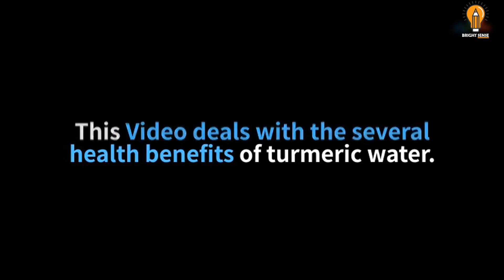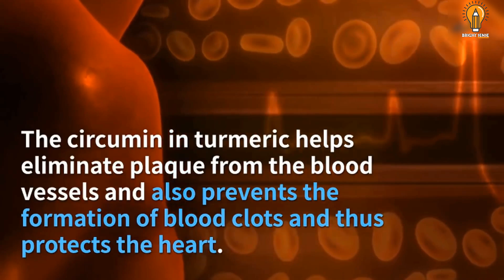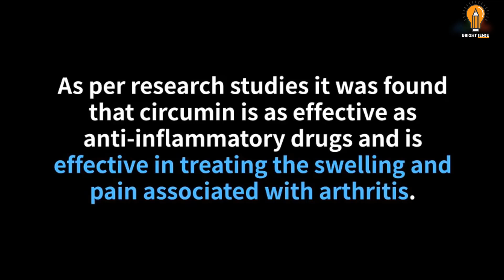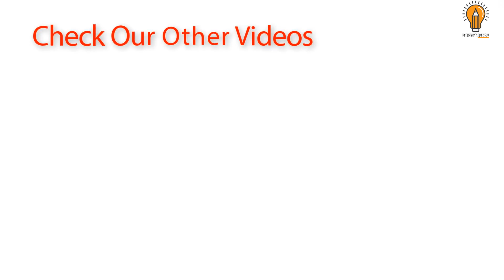See What Happens To Your Body If You Drink Turmeric Water Every Day For 12 Months - Turmeric Water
Turmeric is the spice that gives curry its yellow color. It has been used in India for thousands of years as a spice and medicinal herb. Turmeric is so effective because it contains curcumin, a natural phenolic compound that protects the body from damage, radiation, and inflammation. It has powerful anti-inflammatory effects and is a very strong antioxidant.

We  are trying to present you world best video and we Believe these video will make you satisfye.Hope You will enjoy the video and stay with Bright sense.

Watch Again:See What Happens To Your Body If You Drink Turmeric Water Every Day For 12 Months - Turmeric Water